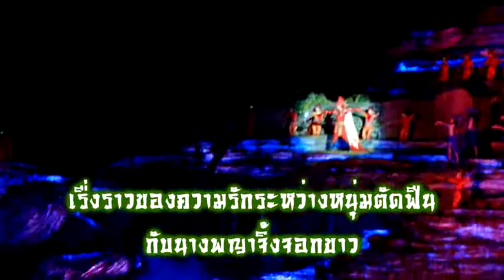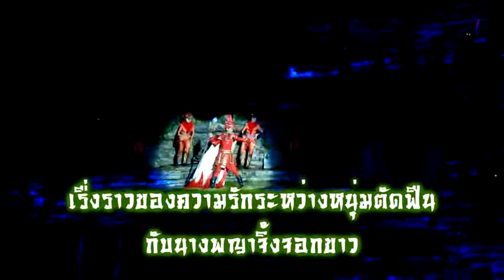นางพญาจิ้งจอกขาว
KruSupot on Tour Zhang Jia Jie (张家界)
6 - 11 September 2016